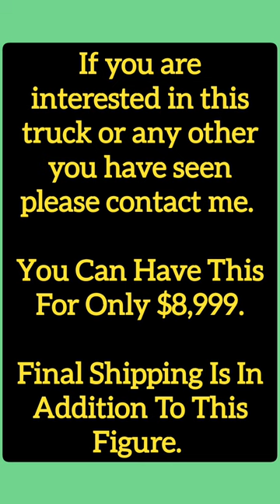Clean And Original 1982 Mexican Spec Jeep Wagoneer - 40227F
1982 Mexican Spec Jeep Wagoneer - 40227F

Hello friends.

Here we have a 1982 Jeep Wagoneer. Actually this would be a VAM Wagoneer.

Under the hood is a VAM/AMC inline 6. it is probably a 4.2L but could be the 4.6L.

You have to shift this one yourself using the 4 speed manual transmission.

This is a 4X4 truck or as we say here Doble Tracción. This is what the emblem on the side of this truck says.

The interior is not mint but is perfectly usable. Over time you could freshen it up if need be.

The paint looks good and is a stand out color. You won't lose this truck in a parking lot.

We all know the prices have skyrocketed on these trucks.

If you have ever wanted one but now can't afford one, you are in luck.

These Mexican trucks are much cheaper than the US counterparts and you have the advantage of being able to sell it over there for more when you are done with it, if you keep it as nice as it is now.

On the other hand while this truck is nice, it isn't perfect so if you want to take it off road you can without fear of lsing $50,000 US.

All Wagoneers in Mexico came with the inline 6 engines and almost all of them were stick shifts. If you can live with that, than one of these trucks is for you.

What kind of Wagoneer can you get in the US for this price? Look around and check it out.

If you have any specific questions about this truck let me know and I will get them answered for you.

The price is $8,999.

At the moment I can deliver the vehicle to the Arizona border for pick up. I am working on getting approved to ship cars from Mexico to the Jacksonville Florida port.

You can see more Mexican vehicles at mexicanspec.com